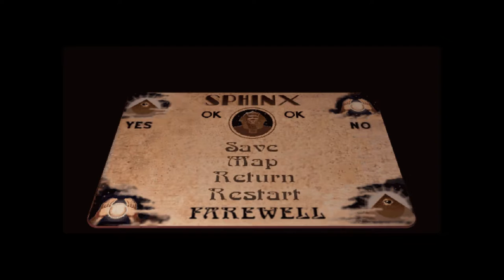Monday Madness Plays The 7th Guest Part 18: Swept Under The Rug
Don't you just love it when games just hide puzzles in places you thought you checked already? They're the best time of mild inconveniences. Let's hope we don't spend hours on said puzzle and beat it in record time.